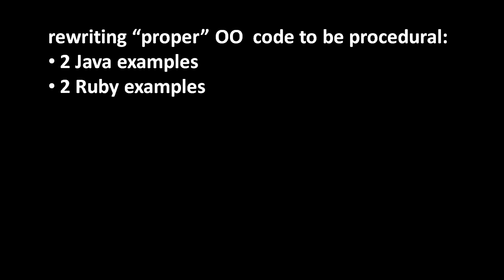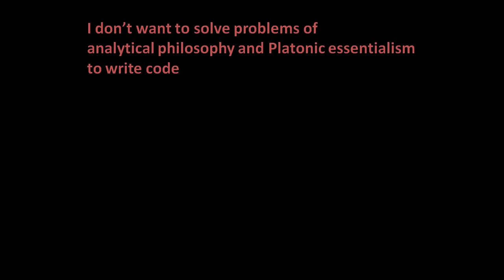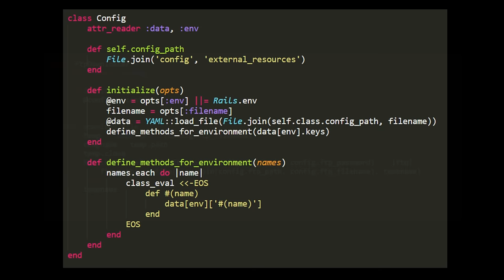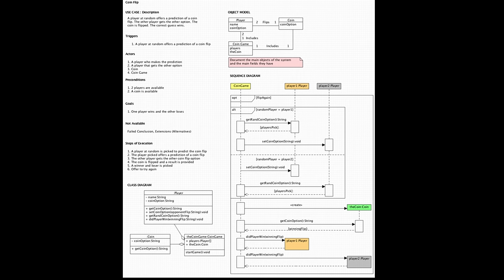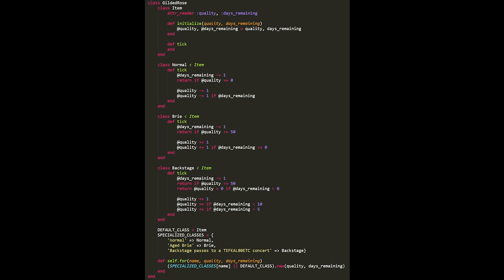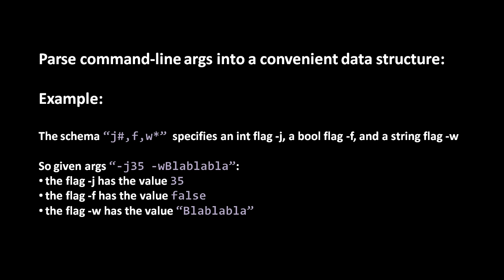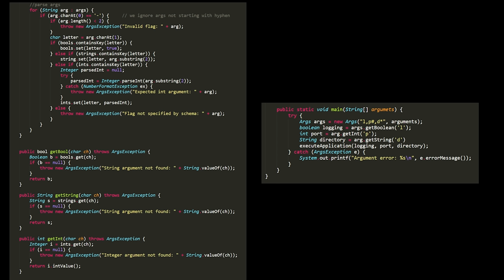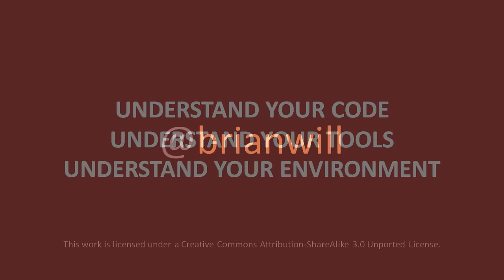Object-Oriented Programming is Embarrassing: 4 Short Examples